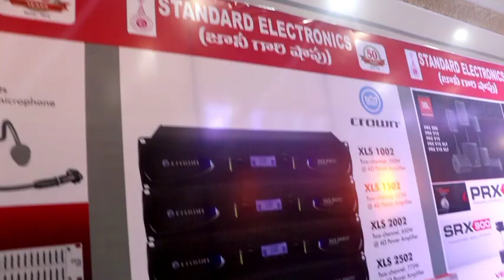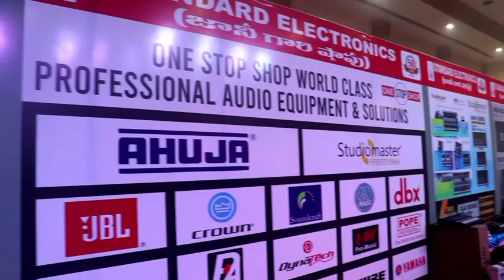standard electronics (జాని గారి షాప్) | Andhra Pradesh | vijaywada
standard electronics ( జాని గారి షాప్)

near... Andhra Pradesh
            Vijayawada
             NTR complex

this dj exhibition conduct in ... Andhra Pradesh
                                                   Visakhapatnam
                                     gadi gaju convention 'center

AHUJA

STUDIOMASTER

JBL

CROWN

dbx

AKG

SOUNDCRAFT

P AUDIO

Q ONE

POPE

YAMAHA

DYNATECH

LEXICON

MACKIE

ALL DELEAR SHIPS  .. AVAILABLE FOR. .. JANI GARI SHOP..."" STANDARD ELECTRONICS"...

      ALL TYPES OF ` MT CABINETS ' ALSO AVAILABLE

ALL DJ EQUIPMENT AVAILABLE IN THIS SHOP ( STANDARD ELECTRONICS)